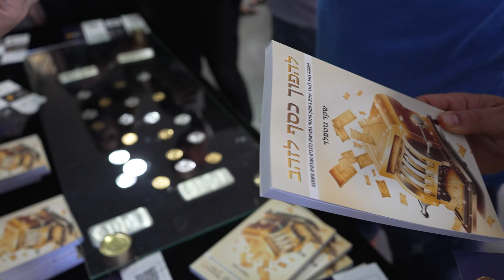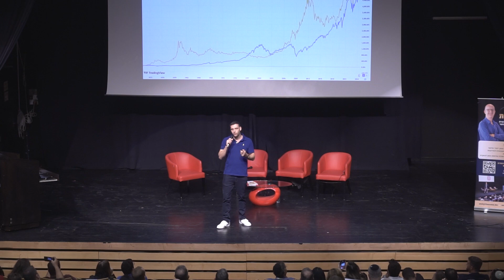iGold כנס ספטמבר